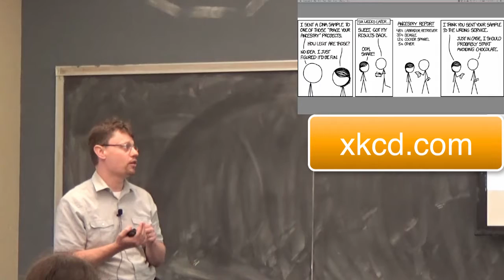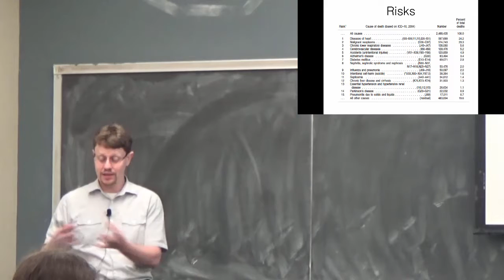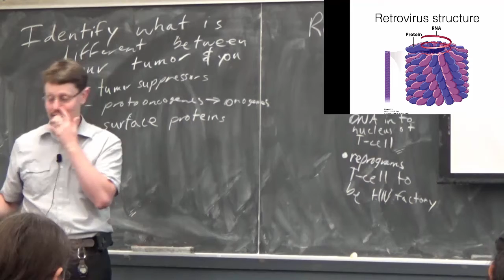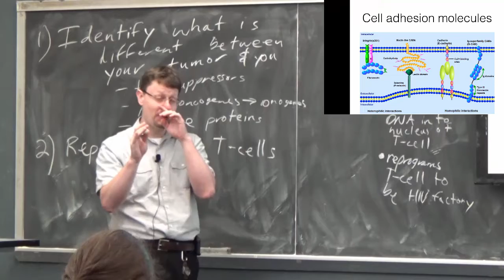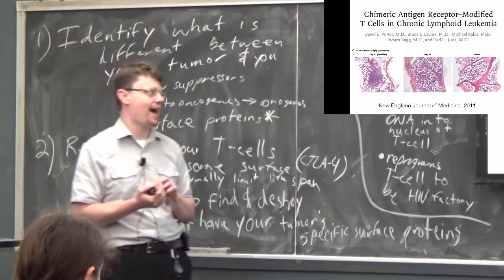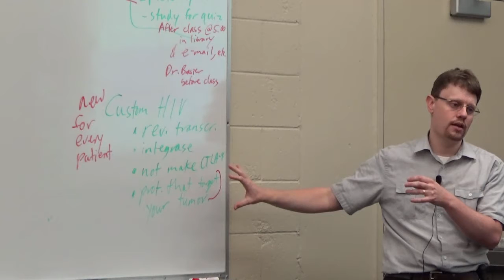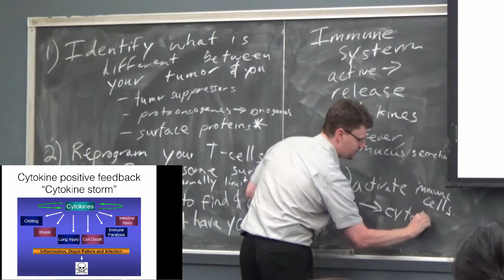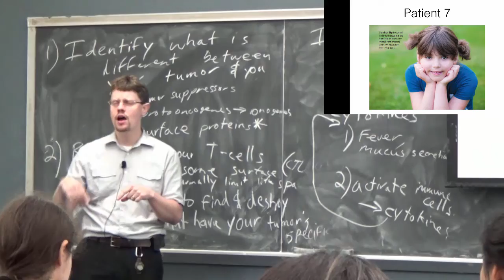03121 7 15 Cancer Immunotherapy